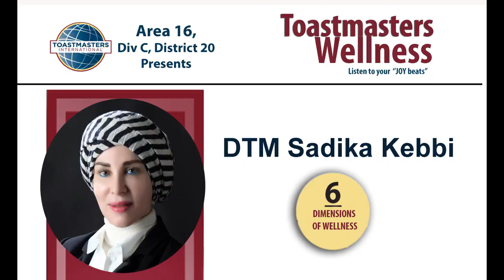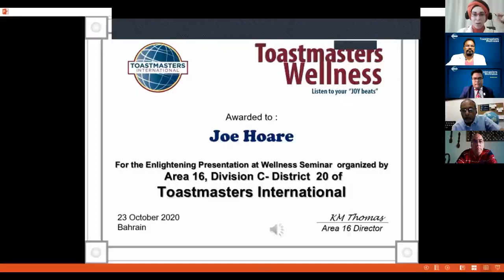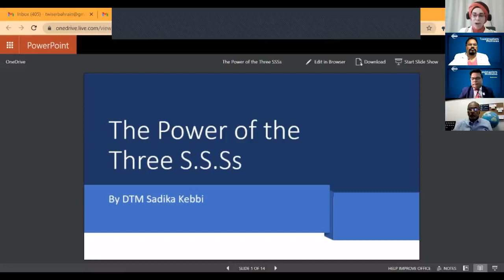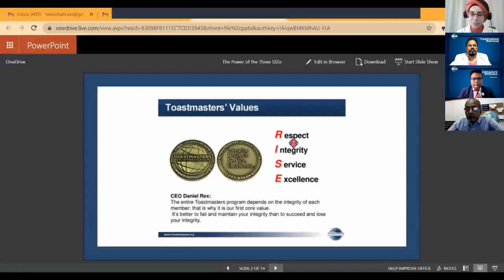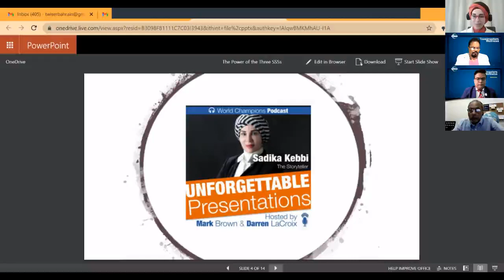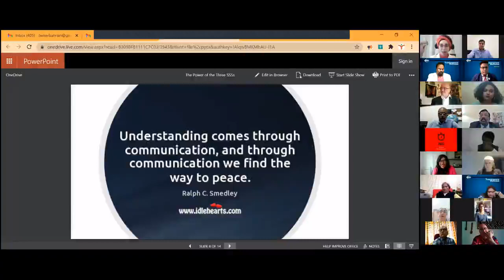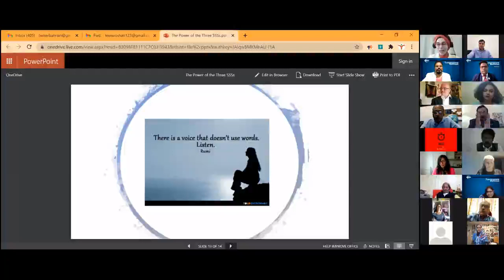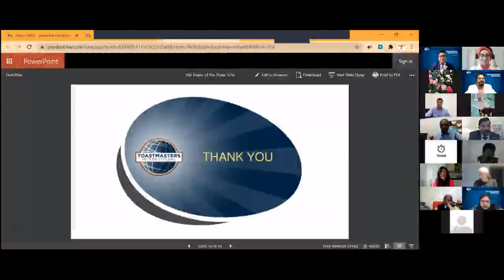DTM Sadika Kebbi -The Power of 3 S S S.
DTM Sadika Kebbi from Lebanon presenting -The Power of 3 S S S. at Toastmasters wellness event organised by Area 16, Division C, District 20( Bahrain and Kuwait) of Toastmasters International.